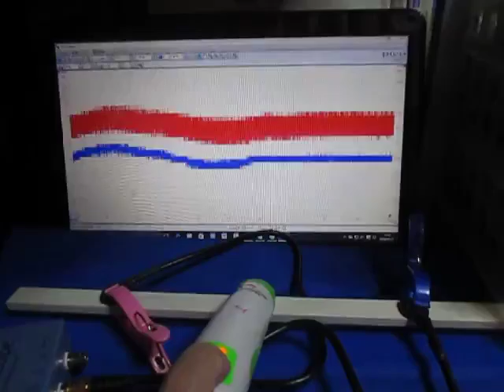超音波プローブの超音波発振制御 Ultrasonic experiment